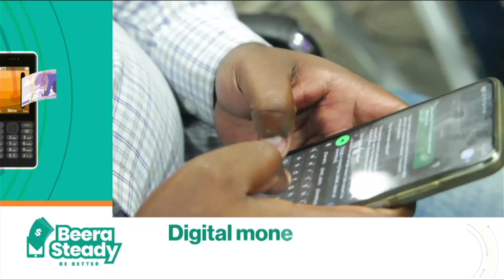PLANATE EARTH UNVAILS NEW CHARACTORS OF TECHINOLOGY